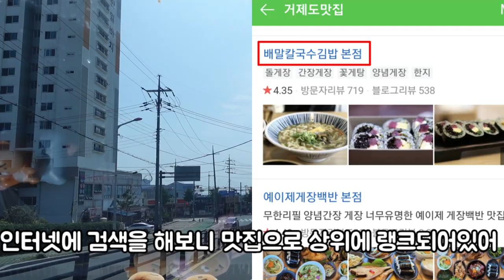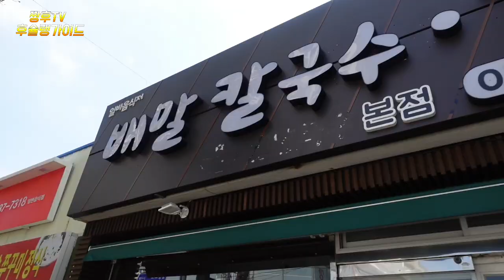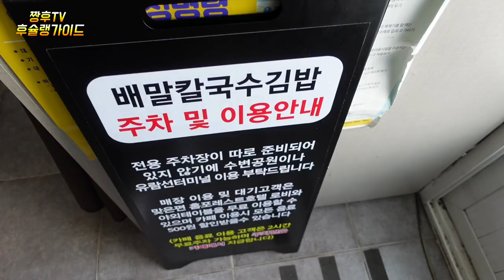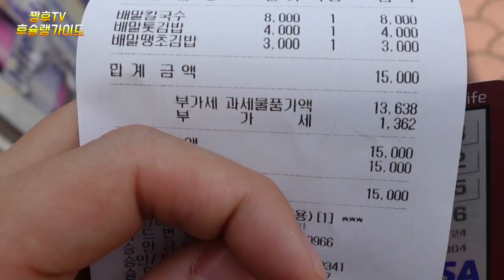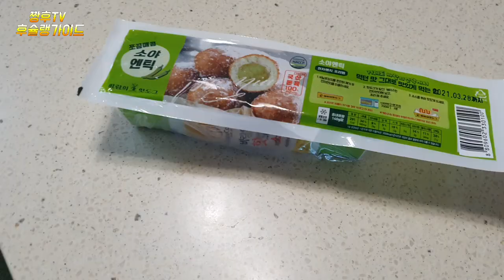서울에선 절대 naver!!찾을수 없는 김밥집!!/배말칼국수.김밥 /feat.바람의언덕 핫도그 /korean local Gimbap !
경남 거제도에 가면 꼭 한번쯤은 들러봐야할 식당 두곳을 솔직리뷰 해봤습니다 !

☆배말칼국수 .김밥 본점

경남 거제시 장승포로 2

매일 9:00~20:00 매주 수요일 휴무

☆바람의 핫도그 본점

경남 거제시 남부면 다대 5길 13 다대리 424

평일 09:00~19:00
주말 09:00~20:00

I honestly reviewed two restaurants that I must visit at least once in Geoje Island, Gyeongsangnam-do!

☆ Pear-shaped noodle.Gimbap Main Store

Jangseungpo-ro 2, Geoje-si, Gyeongsangnam-do

Closed every Wednesday from 9:00 to 20:00.

Breaktime 16:00 to 17:00

☆ Wind Hot Dog Headquarters

Da-dae 5-gil, Nam-myeon, Geoje-si, Gyeongsangnam-do, 13 Da-da-ri 424

Weekdays 09:00-19:00
Weekend 09:00~20:00

去庆南巨济岛一定要去地两家餐厅进行了坦率地评价！

☆白马刀削面。紫菜包饭总店

庆尚南道巨济市长承浦路2

每天9:00~20:00 每周三休息

刹车时间 16:00~17:00

☆风之热狗总店

庆尚南道巨济市南部面多大5街13多大里424

平日 09:00-19:00
周末 09:00~20:00

慶南巨済島に行くと必ず一度は立ち寄ってみるべき食堂を二つは正直にレビューしてみました！

☆粉末きしめん。のり巻き本店

●慶尚南道巨済市長承浦路2

毎日9:00~20:00 毎週水曜日休み

ブレイクタイム16:00~17:00

☆風のホットドッグ本舗

慶尚南道巨済市南部面多大5キル13多大里424

平日09:00~19:00
週末09:00~20:00

ผมได้รีวิวร้านอาหาร 2 ร้าน ที่ถ้าไปที่เกาะ กยองนัมโด จะต้องลองแวะไปสักครั้งแล้วครับ!

☆ ก๋วยเตี๋ยวแพร่มาร์ลร้านขายคิมบับ

จางซึงโพ เมืองคยองนัมโด 2

ทุกวัน เวลา 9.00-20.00 น. หยุดวันพุธ

เวลาพัก 16:00-17:00 น.

☆ สาขาใหญ่ฮอตดอกของลม

5 ซอย 13 ดาแดรี 424 ถนนดาแดรี แขวงทางหลวงกาเจในคยองนัมโด

สุดสัปดาห์ 09:00-20:00 น.

¡Intenté entrevistar sinceramente a dos restaurantes que deberían visitar en una ocasión!

☆ fideos con navajas suizas de pollo. ☆casa matriz de kimbab

"El mercado de los hermanos Gyeongnam Spoo 2"

Cerrado todos los miércoles a las 9:00 pm

Tiempo de frenos de 16:00 a 17:00 pm.

☆ El origen del perro caliente. ☆

En la parte sur de la ciudad de Gyeongnam, el Daejang 5, 13 Dariri 424...

entre semana de 09:00 a 19:00
el fin de semana a las 09:00

Если обратиться в систему Каннамгора, то проверил два ресторана, которые нужно посетить примерно раз!

☆* Костюм на борту.Штаб-квартира Кимба

Джан Сын Сын Сынфоро провинции Кеннамэ.

Каждый день с 9:00 до 20:00 бездействует

Время тормоза 16:00 to 17:00

☆Основной центр хот-дога ветров

К югу от Герчеэ, Кённам-мён, 5 км 13: 424 тяга к 13: 424.

будние дни 09:00-19:00.
Выход 09:00 to 20:00